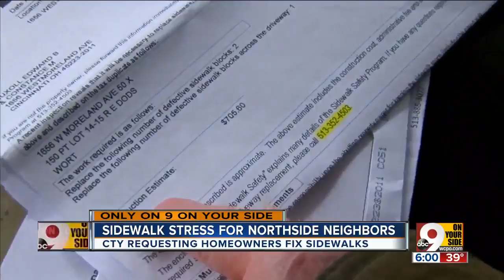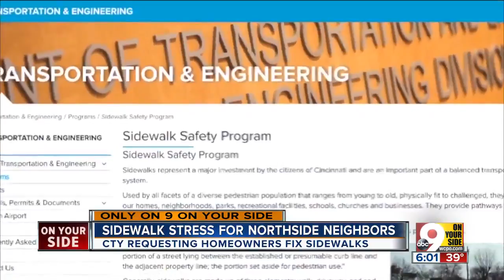sidewalk stress for Northside neighbors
The city is requesting homeowners fix sidewalks.